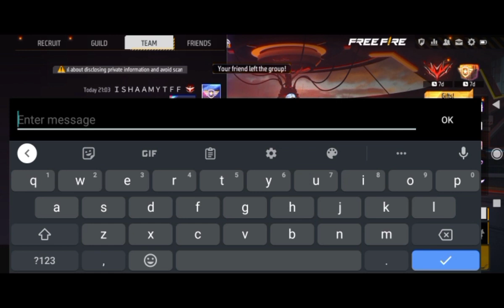free fire 1 vs 1 pro player vs me grandmaster Lobby